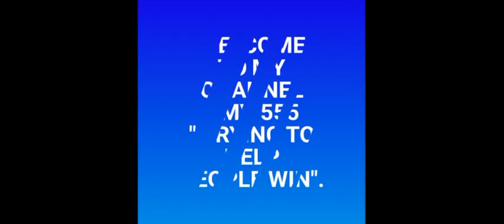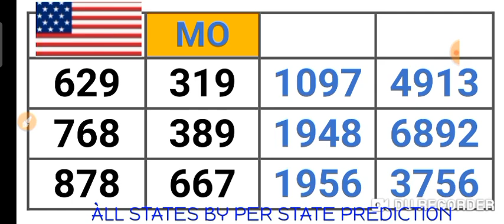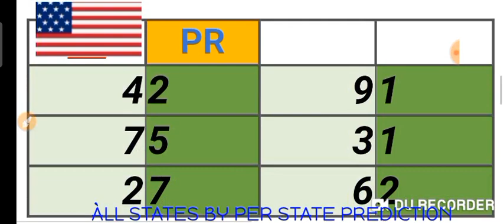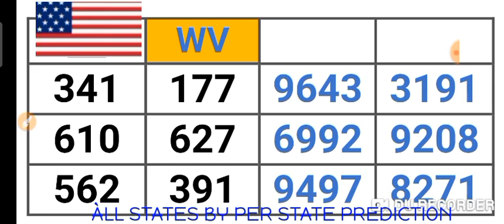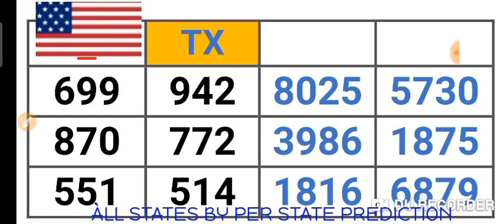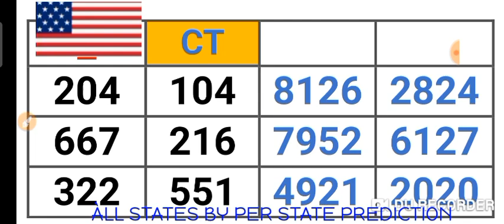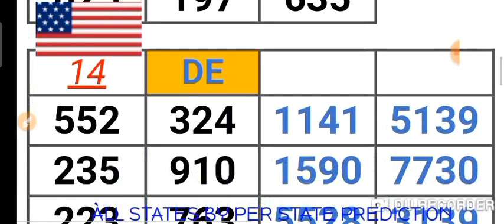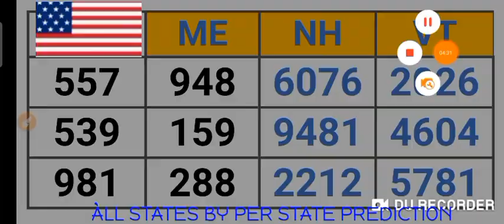PICK 2, PICK 3 & PICK 4 ALL STATES (BY : PER STATE PREDICTION ) for 07 May 2022 just try | AMV 555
This are my Best bet for PICK 2, PICK 3 & PICK 4 All States /BY:  PER STATE PREDICTION ( 07 May 2022 ) .
BET WISELY
Happy WINNING
Good luck